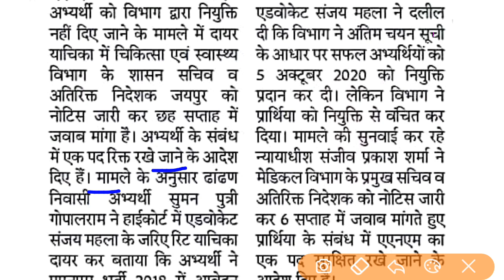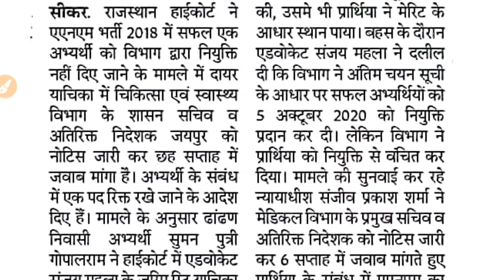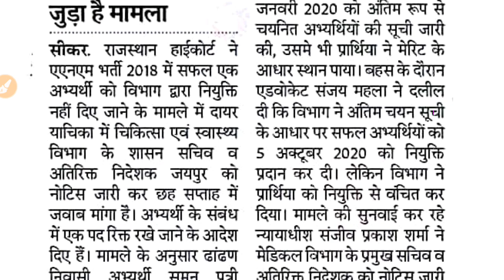ANM-GNM 2018/ हाईकोर्ट से बडी़ खबर /नियुक्ति आदेश को लेकर अहम फैसला /जाने पूरा अपडेट